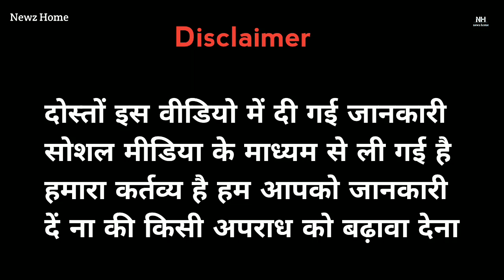जानिए आखिर क्यों दुर्लभ कश्यप ने अपनी गैंग का नाम D-company ही रखा